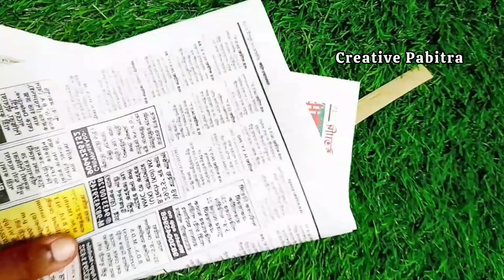Radha Krishna festival craft idea for unique jhula || jhulan yatra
Radha Krishna jhulan festival craft idea for unique jhula ||
 ঝুলন যাত্রা
Janmashtami special jhula idea.
unused meterial use here.

very easy to make radha krisna jhulan.
 school students easily use this idea for their work education class.